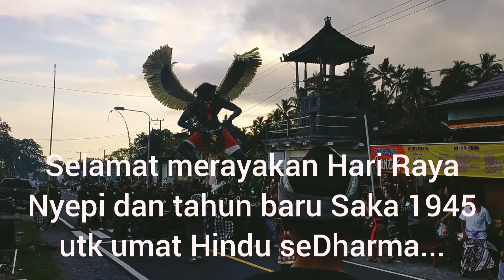Parade Ogoh Ogoh dikampung Rendang ngak kalah serunya dgn didenpasar ...Menyambut th baru Saka 1945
Selamat menyambut Hari Raya Nyepi dan tahun baru Saka 1945 bagi umat Hindu Darma ...Semoga kt Damai sllu , Rahayu 🙏👍